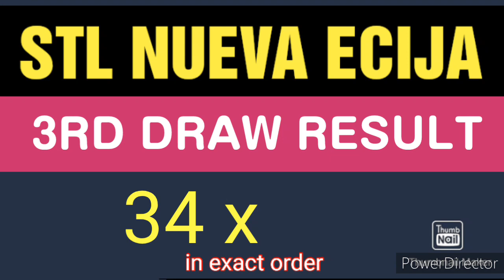STL NUEVA ECIJA RESULT TODAY 3RD DRAW JUNE 28, 2023 7PM